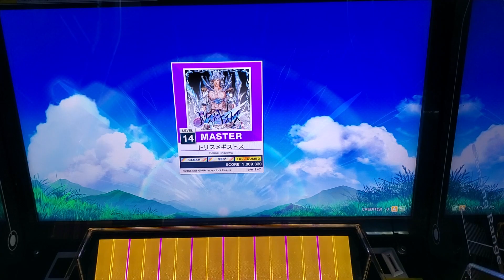[CHUNITHM] 트리스메기스투스 (MASTER) ALL JUSTICE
CATEGORY : ORIGINAL
DIFFICULTY : MASTER
LEVEL : 14 (14.2)
OPTION : -
2023/04/22 Recorded